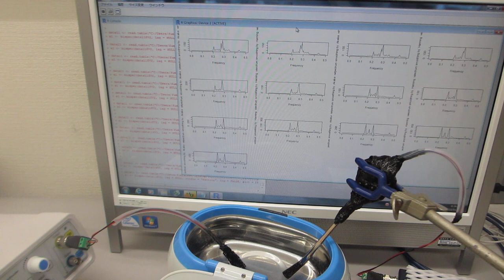超音波洗浄器（４２ｋＨｚ ２６Ｗ）と超音波歯ブラシ（１３０Ｈｚと１．６ＭＨｚ）を利用した、メガヘルツの超音波洗浄技術